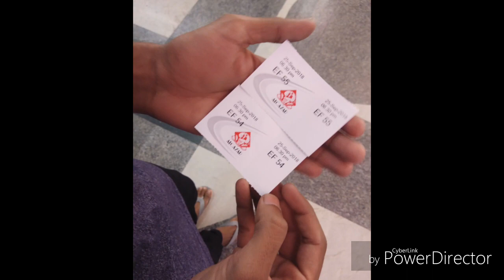🔥Thailand honeymoon trip day2 Alcazar show ||തായ്‌ലൻഡ് കിടുവാട്ടാ😍നമുക്ക് ഒന്നിച്ചു പട്ടയാ പോയലോ